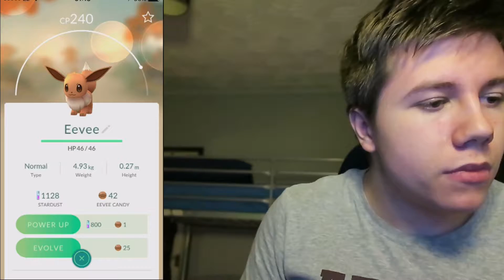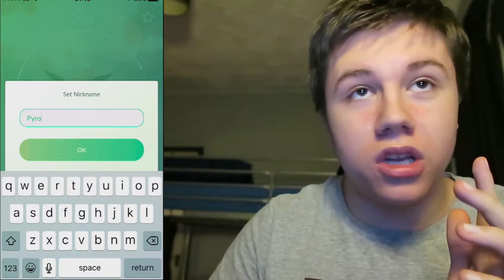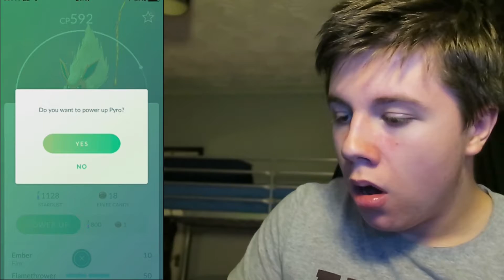Pokemon GO - EEVEE EVOLUTION SECRETS! (GET THEM ALL)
POKEMON GO - Showing You How To Get All Evee Evolutions in one Evolve and choose the Evolution you want!
 ►Pyro - Fire type
 ►Trainer - Water type
 ►Sparky - Electric type